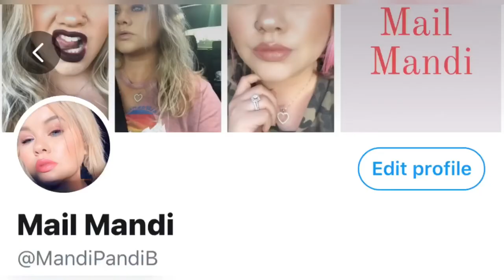LAST HAUL (for now) 😬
I would love to see all of you there. Make sure  you comment and like the video that you came over. You guys are literally the best. Xo - Mandi